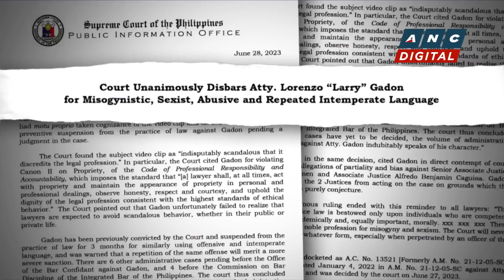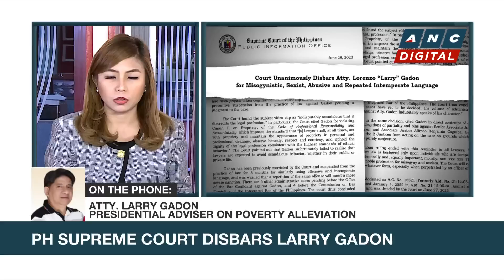PH Supreme Court disbars Larry Gadon for misogynistic, sexist, abusive, intemperate language | ANC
Headstart: The Philippine Supreme Court unanimously disbars Attorney Larry Gadon for cursing, and uttering profane language against journalist Raissa Robles in a viral video clip.